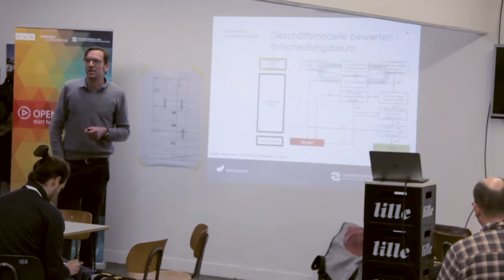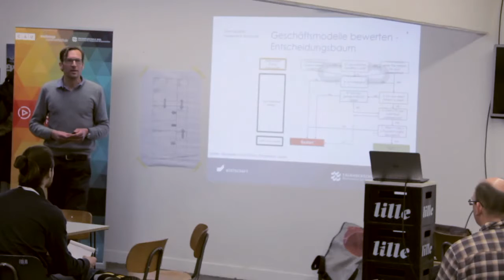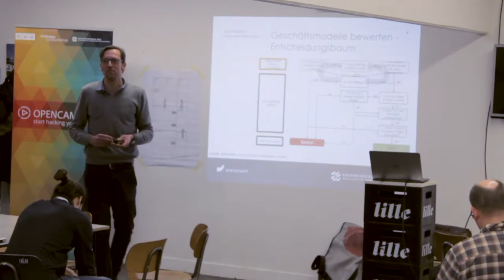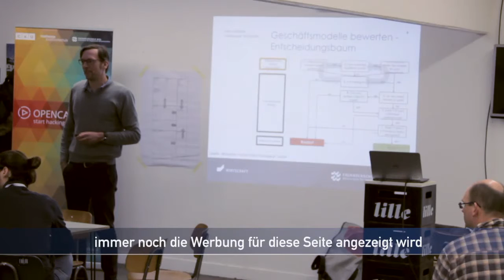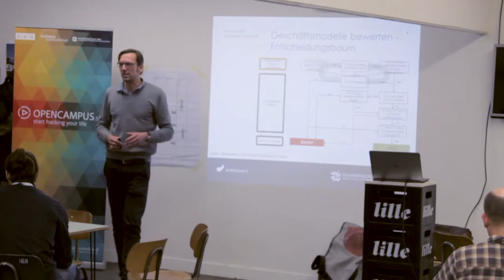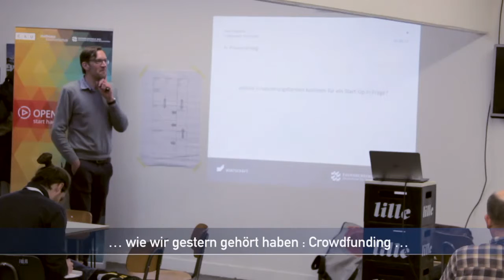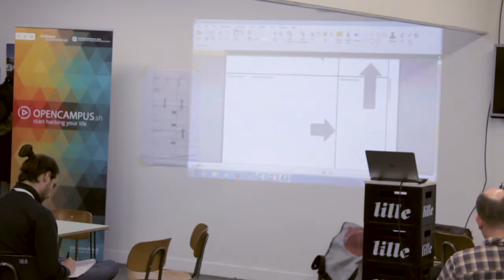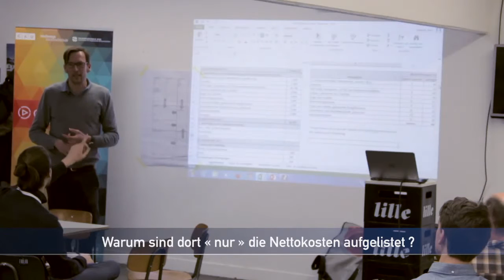Financing | ptw17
Vortrag von Jens Langholz, FH Kiel im Rahmen der Prototypingweek Kiel.
opencampus.sh //
The Innovation Hub is unique in its openness; without distinction of educational status and origin of our participants.
Our university and non-university students become education hackers, they network, collaborate digitally, learn through their challenges.
They find employment, initiate social projects and create startups in Germany, Scandinavia, the Baltics or worldwide.